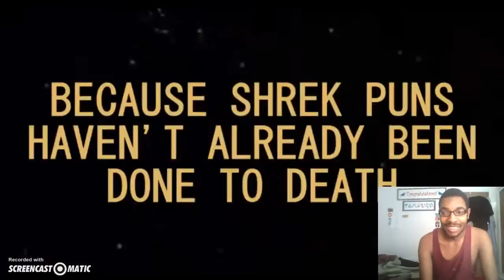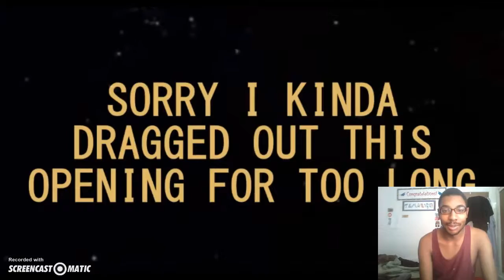Youtube Poop: Star Shrek-The Next Generation Reaction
Requested by SoopaKoopa4494. Hope you like it.